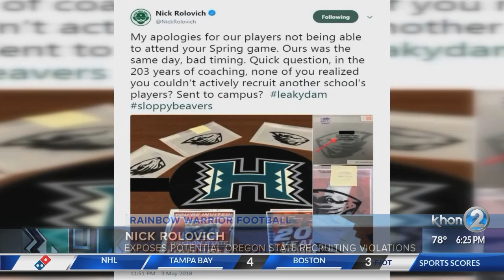Rolovich calls out Oregon State for recruiting current Rainbow Warriors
University of Hawai'i head football coach Nick Rolovich took to Twitter late Thursday night to expose a wave of recruiting letters sent from the Oregon State football offices to the University of Hawai'i.